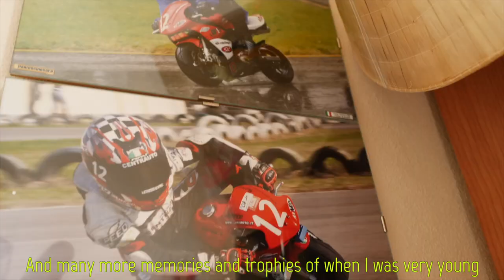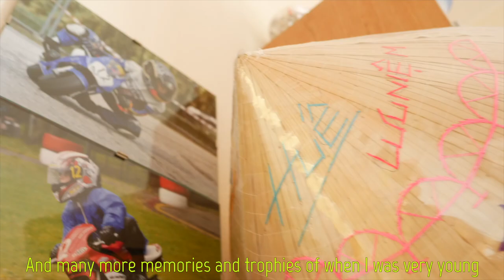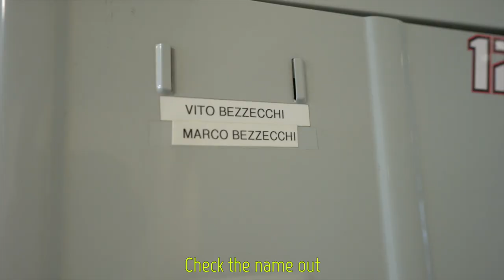VLOG VR46 Riders Academy #08 - Marco Bezzecchi